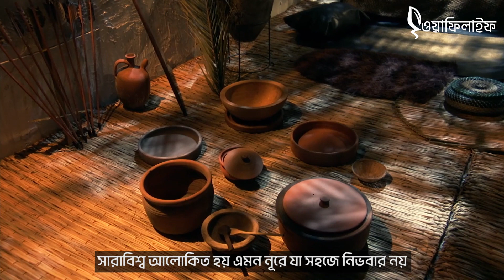সহীহ হাদিস অনুযায়ী রাসূল ﷺ এর ঘরের 3D অ্যানিমেশন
শুরু হয়েছে ওয়াফিলাইফের রবিউল আউয়াল ইসলামী বইমেলা ২০২২।
 প্রিয় নবী (সা.)-কে নিয়ে নিজের অনুভূতি শেয়ার করে ক্রেতারা পাবেন দৈব চয়নে প্রতি সপ্তাহে ১টি স্মার্ট-ফোন এবং ৫০ টাকার নিশ্চিত ডিসকাউন্ট কুপন।
ভিডিও কন্সেপ্ট: INSIDE THE HOUSE OF PROPHET MUHAMMAD ﷺ by Merciful Servant
নাসিদ: The Group of Ebdaa
এডিটিং ও অনুবাদ: ওয়াফিলাইফ